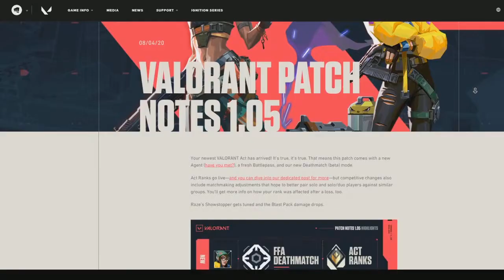VALORANT - Patch Notes 1.05 Recap